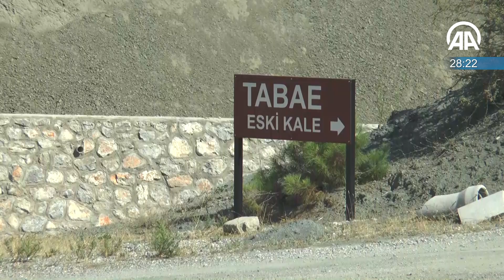60 saniyede bugün (22 Ağustos 2019)